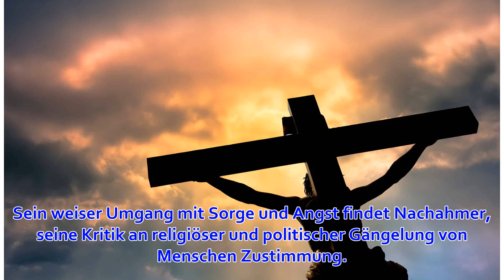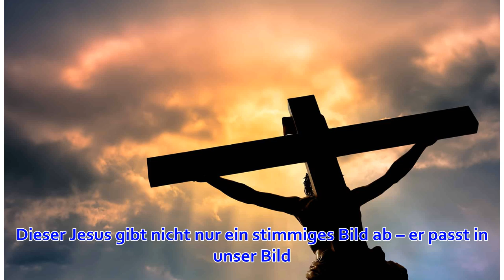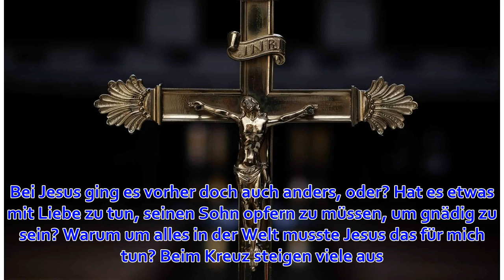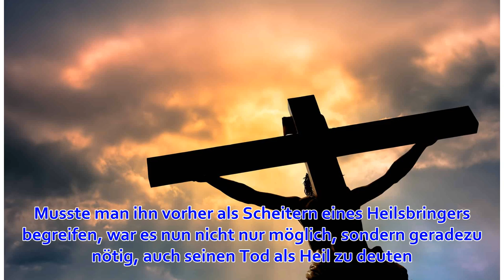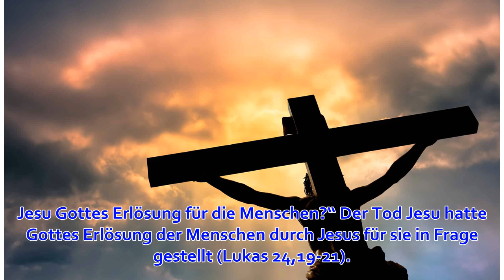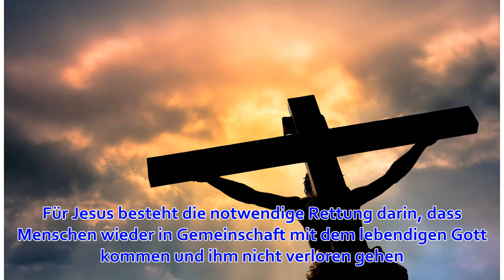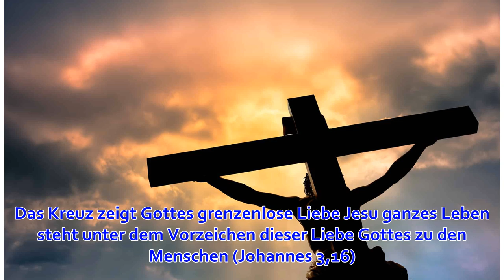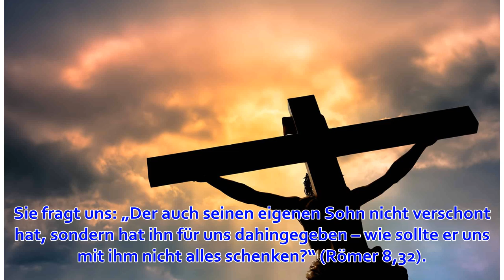Karfreitag: Warum es nicht ohne das Kreuz geht | Jesus.de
Ohne das Kreuz macht Jesu Leben keinen Sinn. Das Kreuz vergibt, stiftet Gemeinschaft und macht Gottes grenzenlose Liebe zu uns Menschen deutlich. Was bedeutet das für uns? Von Raphael Vach Jesus, der Prediger der Nächstenliebe, fasziniert bis heute. Er wec...